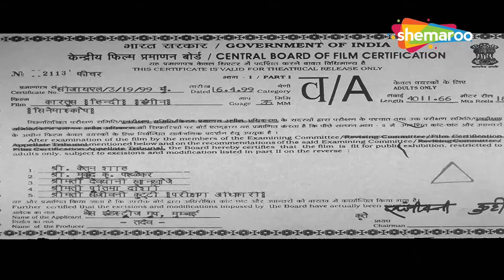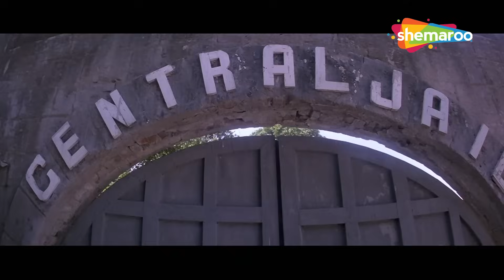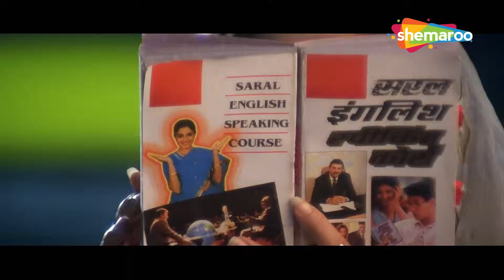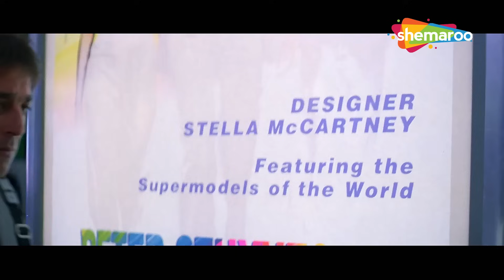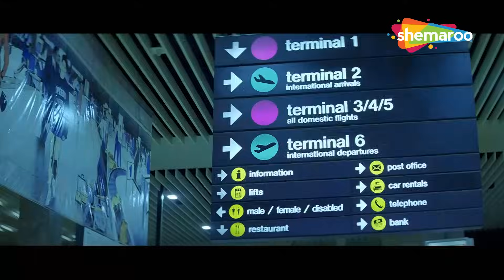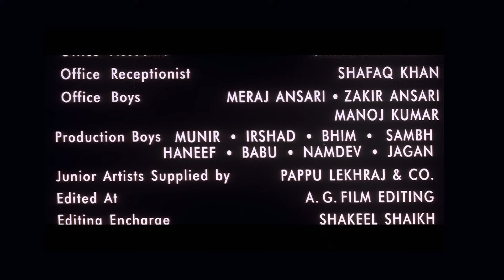आतंकवादी फसा प्यार के जाल में - Kartoos - FULL ACTION MOVIE - Sanjay, Manisha, Jackie - HD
फ़िल्म: कारतूस (1999)
कलाकार: संजय दत्त, जैकी श्रॉफ, मनीषा कोइराला
निर्देशक: महेश भट्ट
निर्माता: डी. रामानायडू

Movie : Kartoos (1999)
Cast :  Sanjay Dutt, Jackie Shroff, Manisha Koirala
Director : Mahesh Bhatt
Producer : D. Ramanaidu

एसीपी जय सूर्यवंशी मौत की सज़ा पाए कैदी जीत को आतंकवादी जगत को मारने का काम सौंपता है। हालात तब बदल जाते हैं जब जीत को मिनी से प्यार हो जाता है और वह अपने मिशन से भटक जाता है।

ACP Jay Suryavanshi assigns an inmate on death row, Jeet, the task of killing Jagat, a terrorist. Things take a turn when Jeet falls in love with Mini and gets distracted from his mission.

Bollywood Comedy
Follow us on:

Bollywood Music
Follow us on: